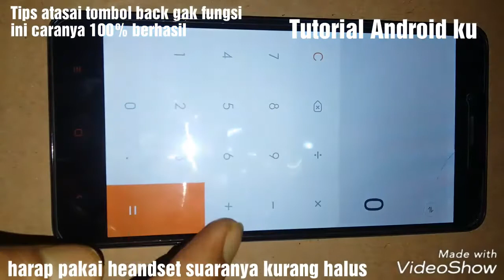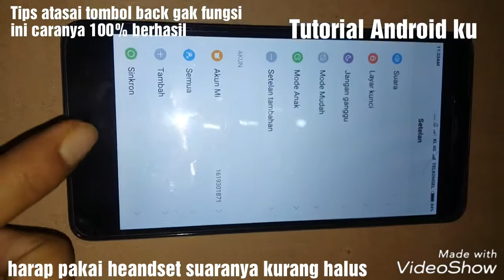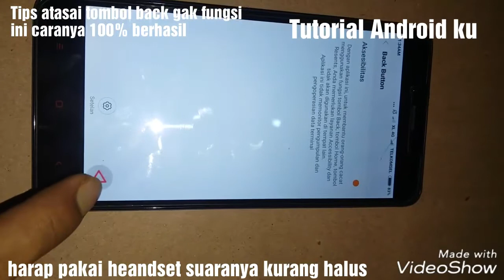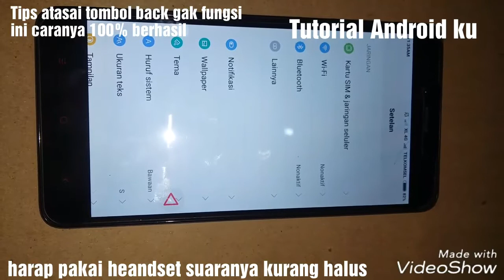Cara perbaiki tombol kembali pada hp Android yg rusak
dari harga 200 kini cuman 95 ribu ayo pesen stok masih lumayan jagan sampe ke habisan
link pembelian lihat dan order pesen boleh Lagi Diskon nih silahkan pilih sesuai bajet dan model hehe

Power bank Robot 10.000 mAh garansi uang kembali harga 122rb

Smartwatch jam tangan anti air. layar sentuh fitur lengkap 88rb

Tripod holder standing hp bagus buat nonton hp tinggal jepit otomatis harga 10 rb lihat dulu boleh
Link Pembelian

kabel data micro dan type C bagus awet harga 11 rb
Link Pembelian

Charger hp adaptor 3 amper 18 watt fast charging harga 25rb

Ic power
Ic emmc
Ic audio
Ic charger
Ic lampu